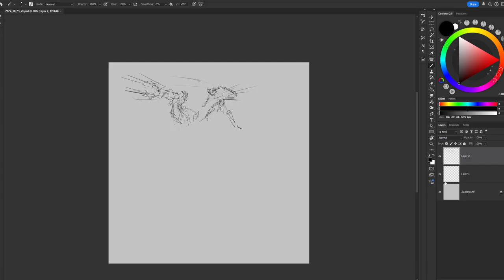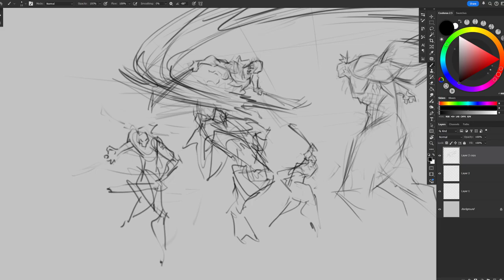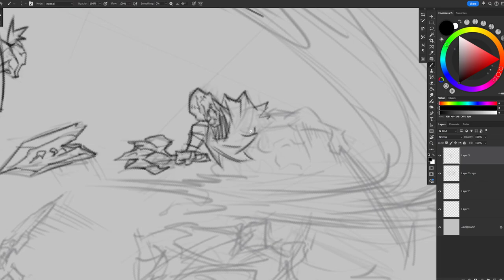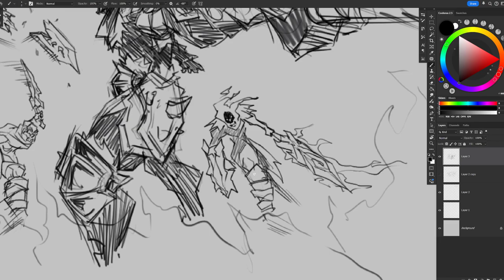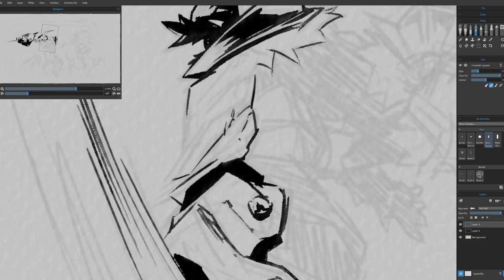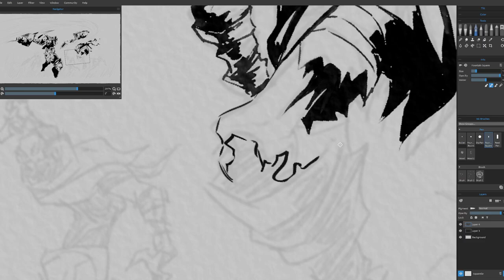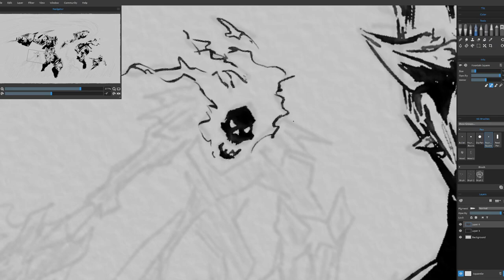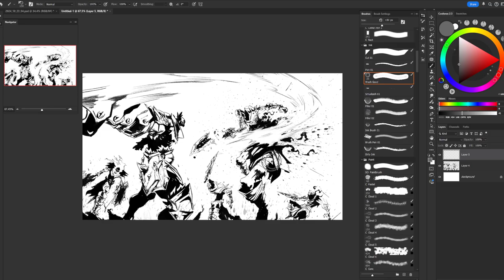Inktober 2024 - Day 23